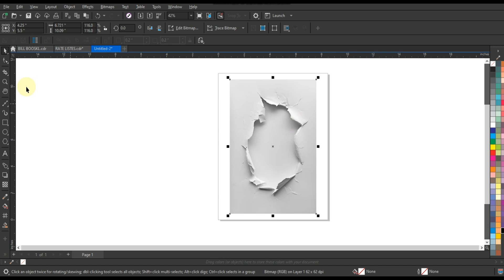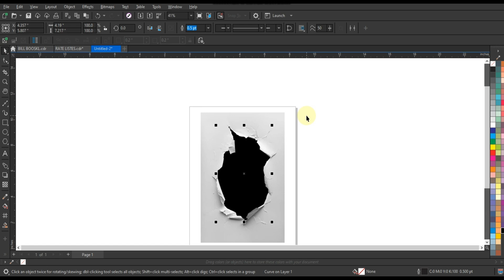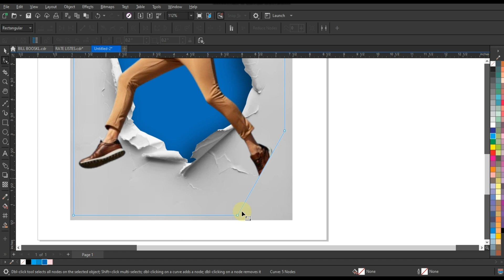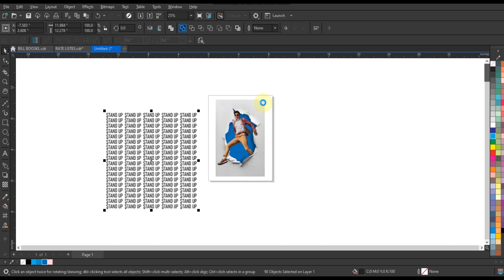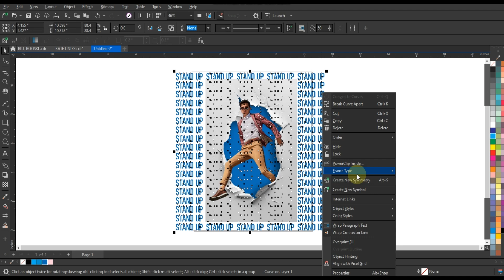Torn Paper Effect In CorelDraw - Techniques For Experts & Beginners - Ahsan Sabri